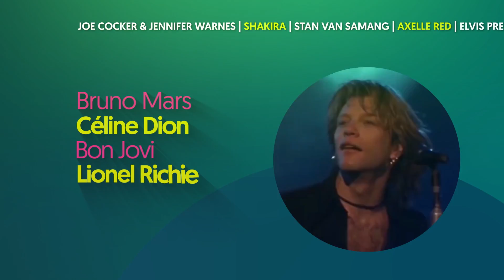JOE De Mooiste Openingsdansen Vol. 2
"JOE - DE MOOISTE OPENINGSDANSEN” Vol. 2 bundelt op 2 CD’s de allermooiste slows van vroeger en nu. Een indrukwekkend lijstje namen met toppers The rolling Stones, Bon Jovi, Joe Cocker, Clouseau, Shania Twain, Celine Dion, Bruno mars en veel veel meer.